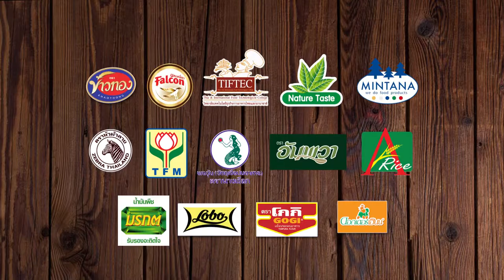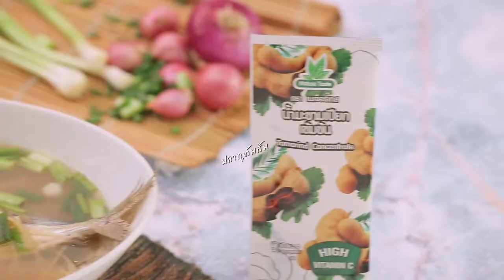Holiday Cooking by. อ.ยิ่งศักดิ์ l EP 113 l 1/4